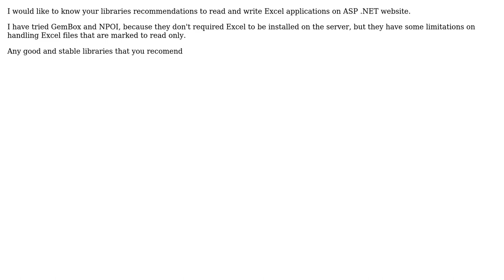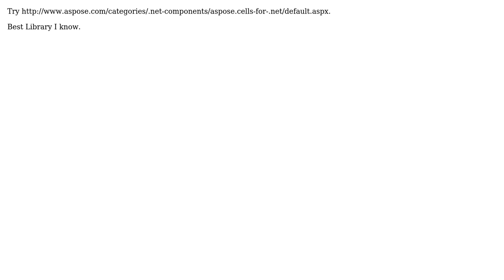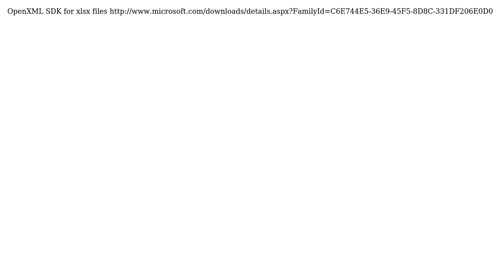read write excel file on server (5 Solutions!!)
read write excel file on server

With thanks & praise to God, and with thanks to the many people who have made this project possible! | Content (except music & images) licensed under CC BY-SA | Music | Images & others | With thanks to user Prince Ashitaka user muek user Karthik Mahalingam user gsharp user gandjustas user David and the Stack Exchange Network Trademarks are property of their respective owners. You are responsible for your own actions.